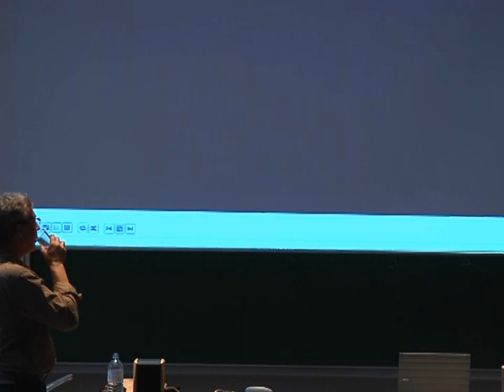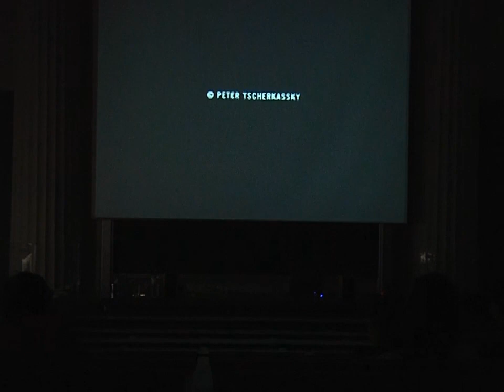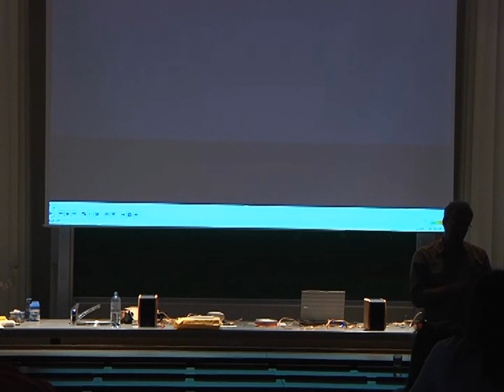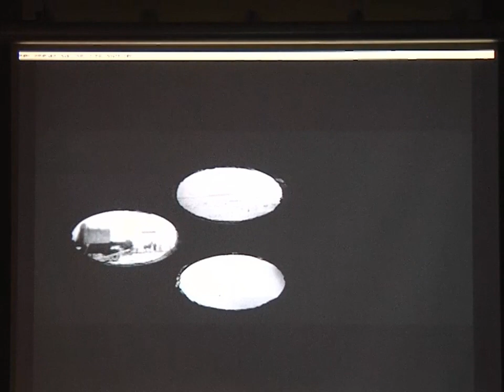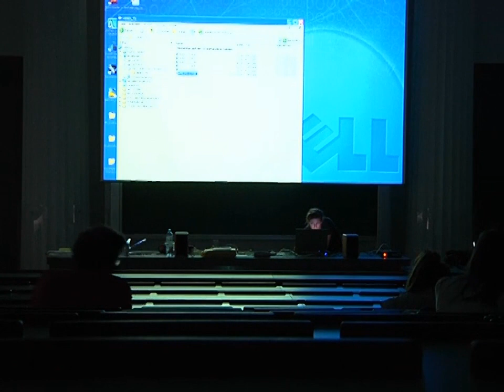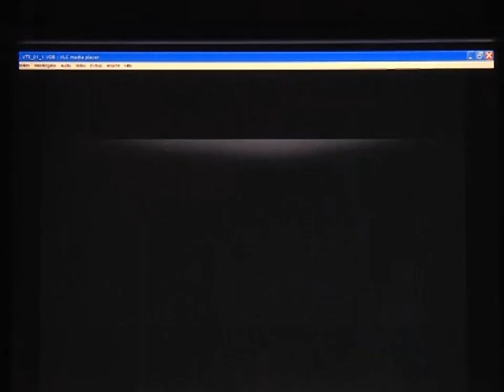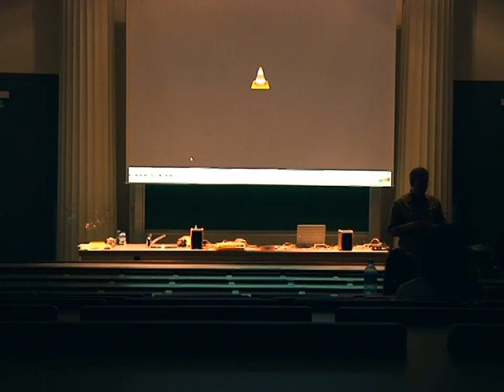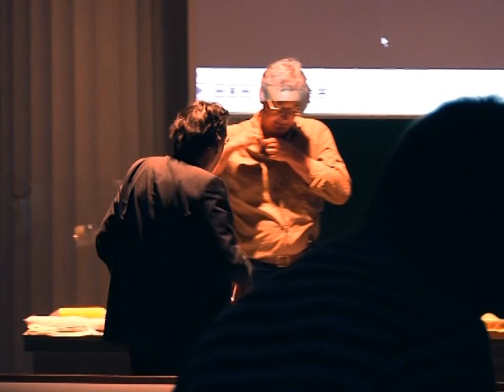MediaLab Lecture Series 2011: Peter Tscherkassky – Strictly Hand-Made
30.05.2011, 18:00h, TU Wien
HB2-MediaLab, Institute for Architecture and Design - UT Vienna, Department for Building Construction and Design - Hochbau 2